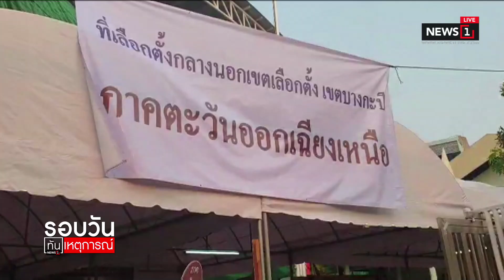ประชาชนเลือกตั้งล่วงหน้ารร.บางกะปิคึกคักWebsite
17/03/2019 ประชาชนเลือกตั้งล่วงหน้ารร.บางกะปิคึกคักWebsite